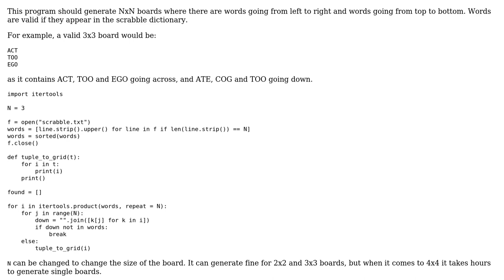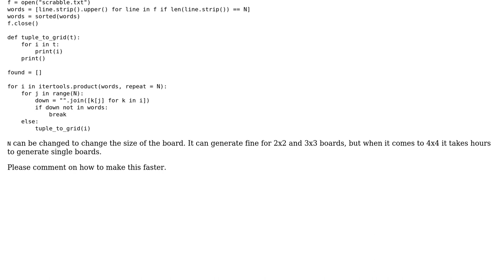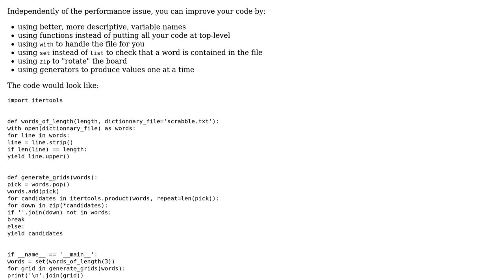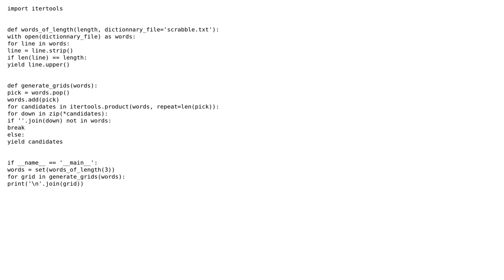Code Review: 4x4 word grid generator in Python (3 Solutions!!)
Code Review: 4x4 word grid generator in Python

With thanks & praise to God, and with thanks to the many people who have made this project possible! | Content (except music & images) licensed under CC BY-SA | Music | Images & others | With thanks to user Tom Zych user Jamal user dangee1705 user CiaPan user 301_Moved_Permanently and the Stack Exchange Network Trademarks are property of their respective owners. You are responsible for your own actions.